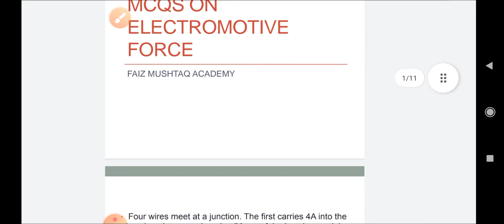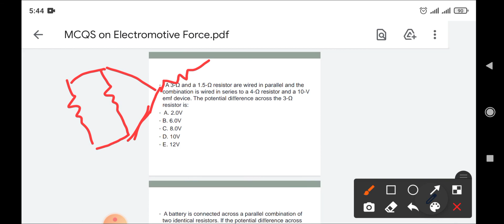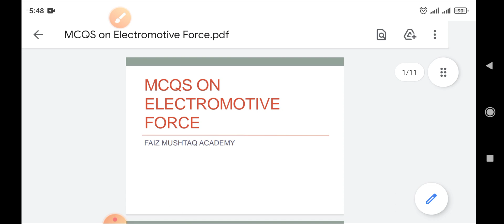Most Important MCQs on Electromotive Force| Solved And Explained| Lecturer Physics Preparation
Welcome to your channel "Faiz Mushtaq Academy". Here we have started a new preparation series for Lecturer Physics 2021.
All the syllabus of Lecturer Physics will be covered both in subjective and objective lectures. This is the first platform where you can completely prepare the lecturer physics written exam with out any cost. From this video we are starting Msc courses for competitive exam preparation and we are going to cover Electrostatistics portion. This is the first part  of video in which very importantcqs on Electromotive force are discussed. All the mcqs are also well explained. All the techniques, short cuts, key points are discussed and many solved examples are given for your practise MCQs. Remember the lecturers are Competitive Exams based only ..To the point and focused ..
Your support will give us energy to continue this noble cause for every physics lecturer, subject specialist aspirants.
Contents of this video are.

Mcqs on capacitors
capacitors mcqs solved
capacitors mcqs with explanation
mcqs on capacitors
solved mcqs lecturer physics preparation
mcqs on capacitors
most important mcqs on capacitors
solved with explanation